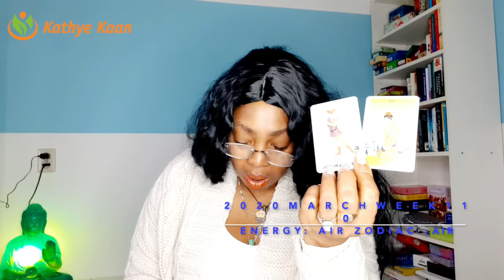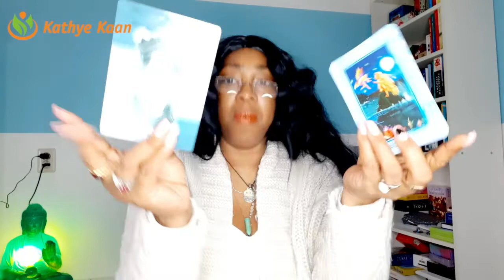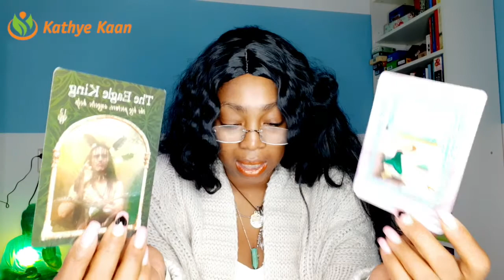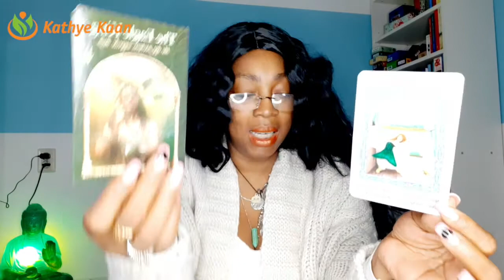TAURUS PSYCHIC TAROT READING | WEEK 10 | WEEKLY HOROSCOPE MARCH 02 - 08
Watch the WEEKLY  TAROT READING  Thank you for returning and enjoy your TAURUS READING by JOINING THE CHANNEL.

Kathye